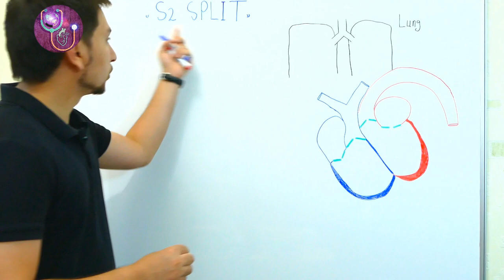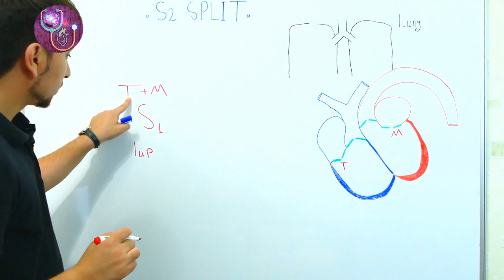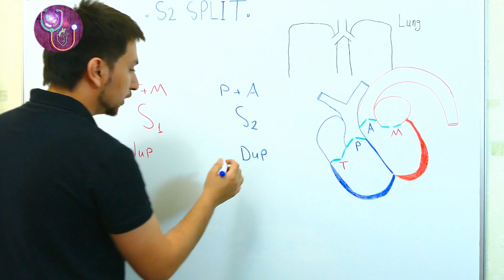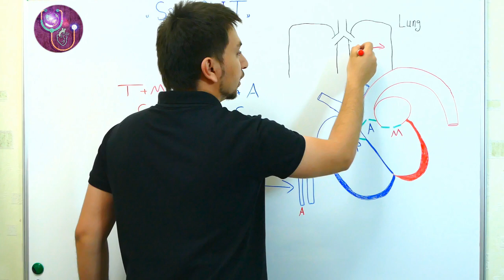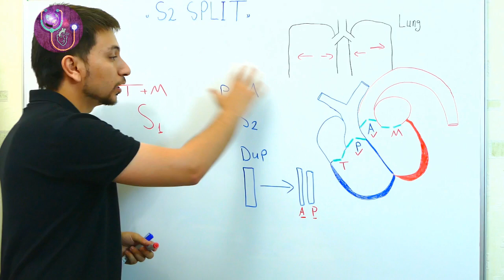اصوات القلب Heart Sounds الدكتور عبدالله مازن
🔴 تابع صفحة الانستغرام
اكثر من 450 محاضرة طبية مفصلة وبجودة عالية مع ملفات PDF مكتوبة
قم بزيارة الموقع